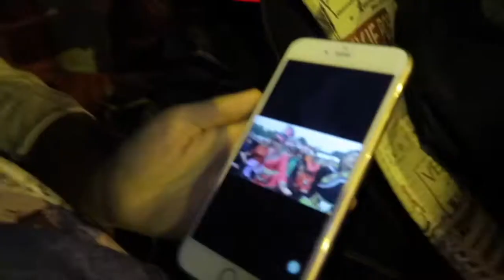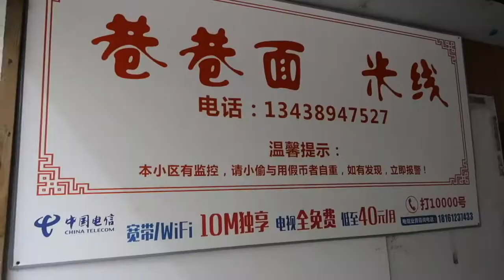VLOG｜2017 成都 大熊猫🐼辣辣辣辣辣辣！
小酒馆｜熊猫｜太古里｜火锅